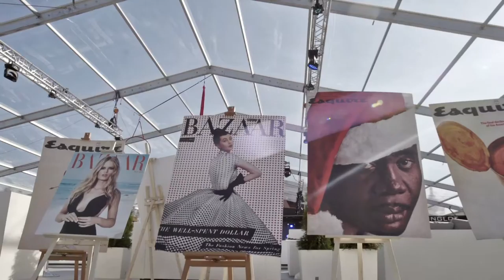II Edition of the Pomorskie Rendez Vous by Sunreef Yachts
Over fifty largest players from the sector of international luxury as well as premium products and services presented themselves during the 3rd edition of the Pomorskie Rendez-Vous exhibition organized last weekend in the centre of Gdańsk by the Sunreef Yachts shipyard.

More than 800 guests from Poland and abroad, including well-known personages from the world of business, art, culture and enthusiasts of the most exquisite products and widely understood “dolce vita” came to the closed event whose area occupied over 4 000 m2..

The initiative - Pomorskie Rendez-Vous originated in 2013 after return of President of the Sunreef Yachts shipyard - Francis Lapp from Hainan, a Chinese island, where for years an event from the “hi-ended” luxury area has been organized, combining the world of yachting with global exclusive brands. While observing the local market and increase in demand for sublime and personalized goods of the best quality, Francis Lapp stated then that Poles were ready for such an event
and it was necessary to commence a cycle of similar events in our country. As a leader
in production of luxury catamarans of the “custom made” type - the Sunreef Yachts company from Gdańsk became a liaison of meetings from the luxury sector in Poland. In June 2013 the first Pomorski Rendez Vous, which was accompanied by seven partners, was organized. In 2014 the second event was held with the participation of twenty-one brands. After a two-year break, Sunreef Yachts decided to continue the idea of the meetings and invite more than fifty carefully selected partners and patrons to cooperation.
Presentation of multidimensional luxury reflected in different spheres of life and promotion of goods of perfect quality, innovative, with rich history
in background, created with passion and love of perfection are the superior objectives set by organizers of the Pomorski Rendez Vous. The Pomorski Rendez Vous is also an ideal platform for exchange of experience between companies representing the business sector addressed to the same client.
During this year’s, third edition of the Pomorskie Rendez Vous organizers spared no efforts to make guests experience luxury by means of all senses, not only of sight, but also of hearing, touch, taste and smell. The event started at 5:00PM and lasted until late evening hours. Presentations of products
and services during the exhibition were completed by artistic performances of stars including a concert of Anna Maria Jopek with her band and Gosia Banka in the repertoire of Halina Poświatowska invited by one of the Partners - Yamaha company. At a special invitation of President of the Sunreef Yachts shipyard - Francis Lapp, dancers from the Paris revue conducted by Aleksandra Kędzierska Fontaine and outstanding French singer Nathalie Cohen appeared on the main stage of the event. Also a show of the latest collection Autumn - Winter 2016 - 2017 of the La Mania Fashion House managed by Joanna Przetakiewicz made an impression on guests. Taste qualities were ensured e.g. by Gaggenau company at the stand of which chef Witek Iwański performed a “live cooking” show. Whereas, Invest Komfort, a property developer, organized cruises to its apartment investment on the Motława. Guests did not run out of alcohols,
including G.H. MUMM champagne bubbles from Pernod Ricard company. The car industry i.e. Mercedes BMG Goworowski, Audi, JLR - Jaguar, Aston Martin, Land Rover, Porsche - Sopot, Lexus showed the latest models of cars. Recently launched catamarans: sailing Sunreef Supreme 68 and 70 Sunreef Power arrived from the Sunreef Yachts shipyard at the event.
The Pomorskie Rendez-Vous 2016 ended with departure of yachts and glare of fireworks.